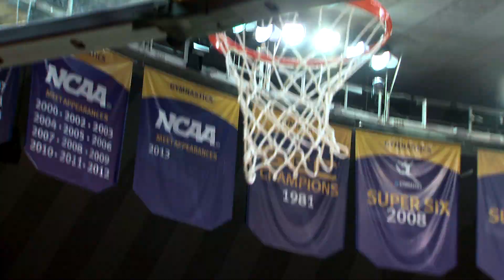Women's Basketball Highlights at LSU